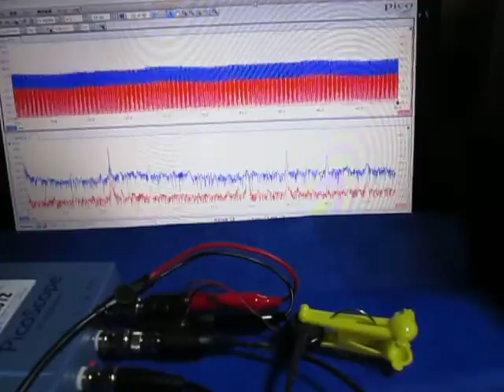超音波実験 Ultrasonic experiment